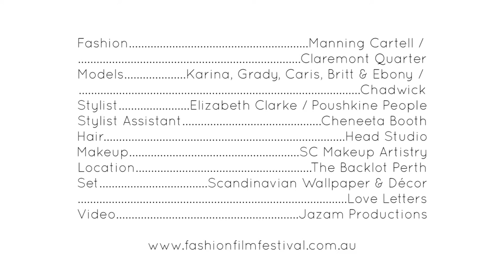Scarface Claremont Quarter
Claremont Quarter & Fashion Film Festival present SCARFACE